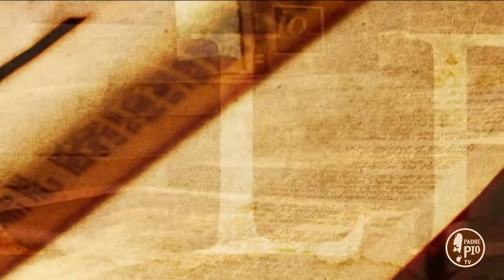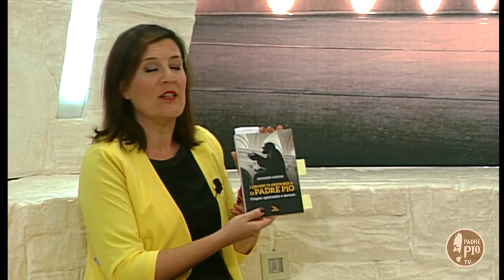Giovanni Chifari e il suo nuovo libro dedicato ai Gruppi di preghiera di Padre Pio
"I Gruppi di preghiera di Padre Pio". Origine, spiritualità e servizio. Edito dalla Elledici.